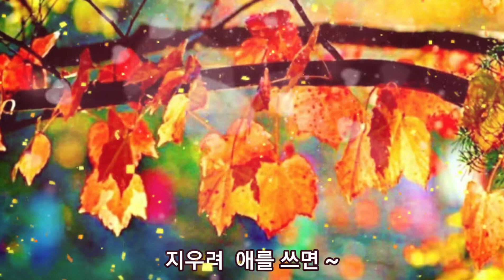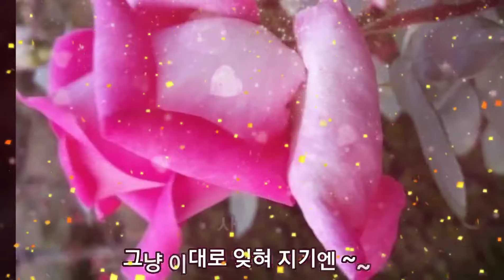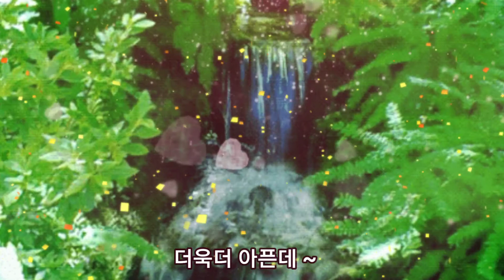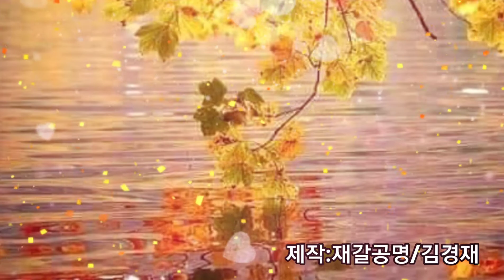256.🍎김상아-사랑했어요🍏가사첨부